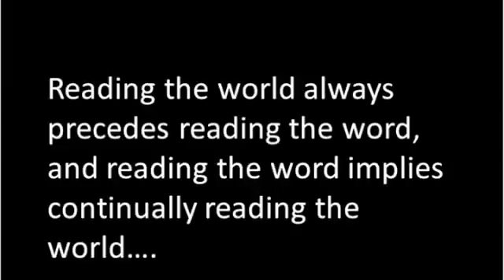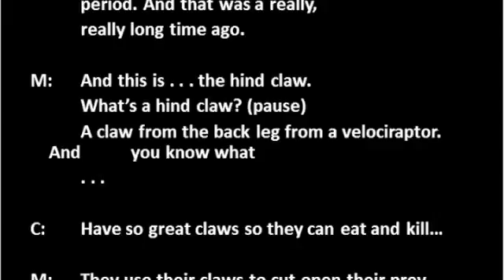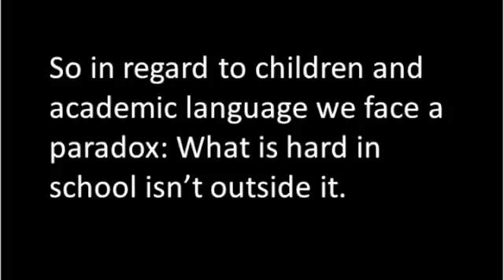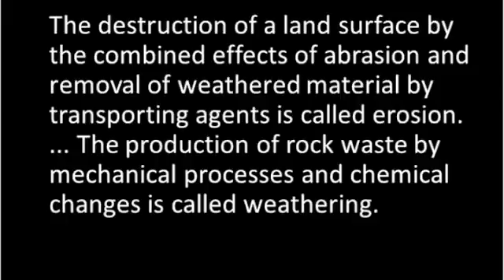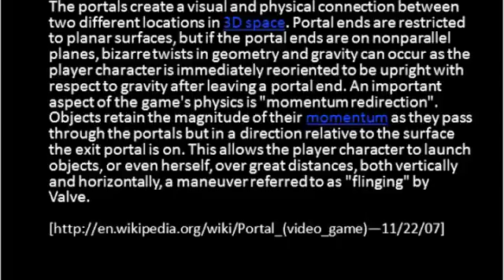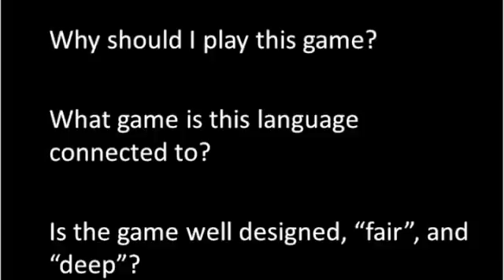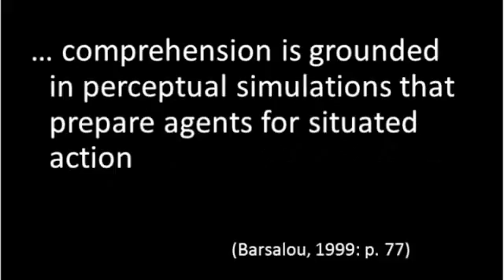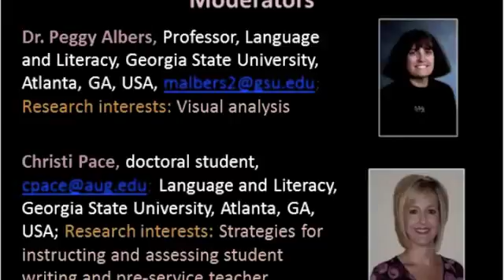James Paul Gee Books and Games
This webinar was presented live on  9, 2017 for Global Conversations in Literacy Research 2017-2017 Series () APA Citation: Gee,.

The gaming expert shares insights into why video games are such effective learning tools. Be sure to click like if you enjoyed this video!

Abstract: This talk starts from the premise that we are living at a time when human stupidity has brought us to the verge of disaster. At the same time, while schools and colleges are largely.